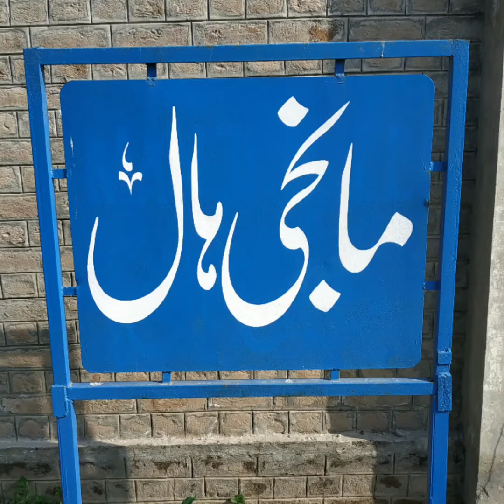Manji Hall, UAF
Landscaping and beautification(M)